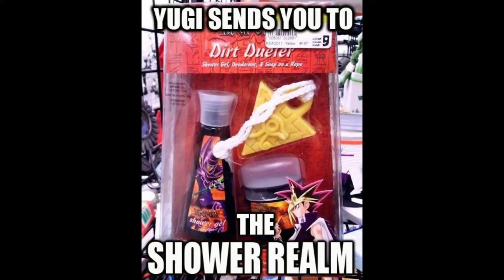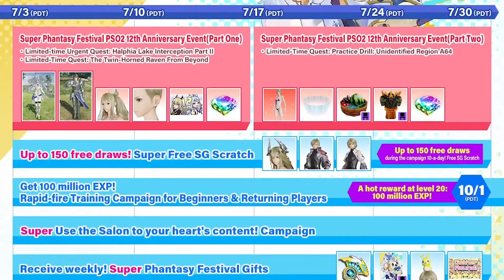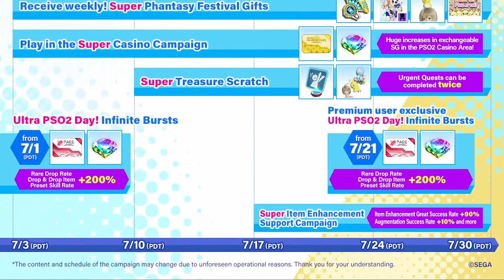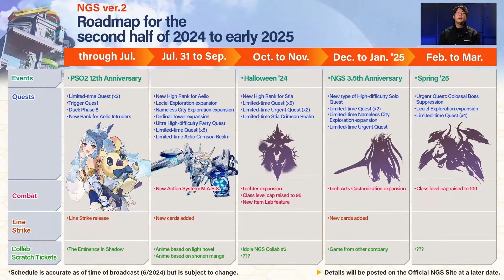Llega el Nuevo Juego de Cartas PSO2 NGS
Cuenta ID: Hecho en Mexico
Ship 4 Personajes: MK II, Alita y El diablo

Únete al servidor de Discord para dudas o encontrar gente con quien jugar